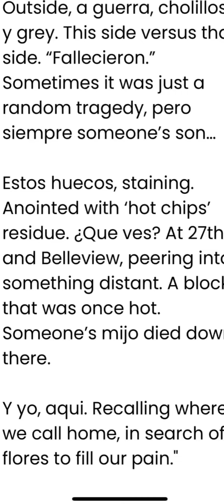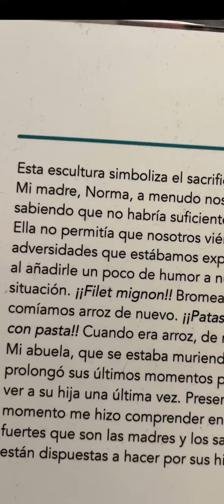Latino artists from all over showing their works at Nelson Atkins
Layers are the theme at this exhibition. It focus on Latino stories and art